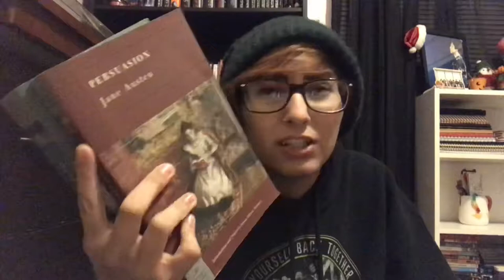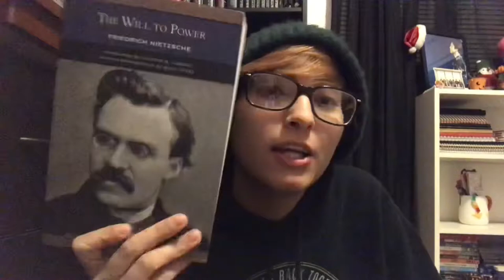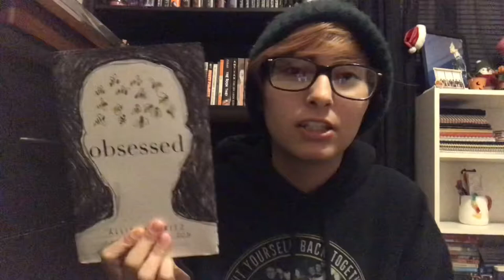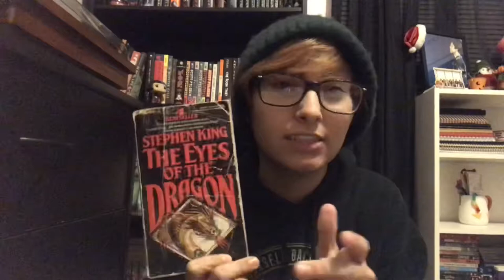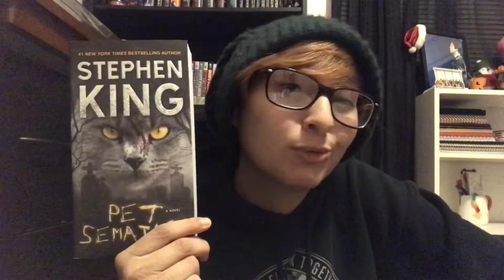end of 2018 physical TBR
in which we find out if connor is even literate